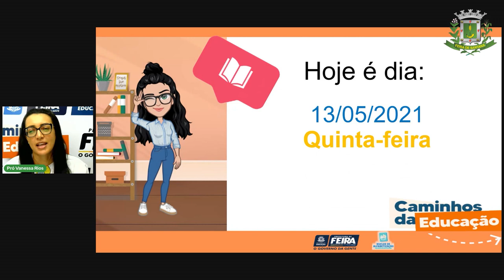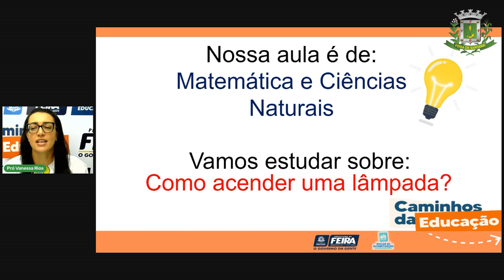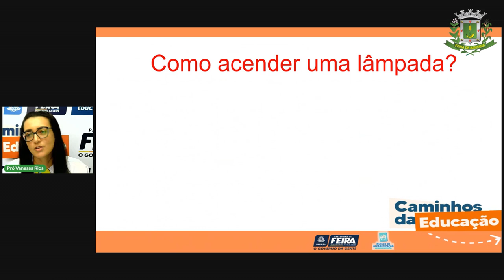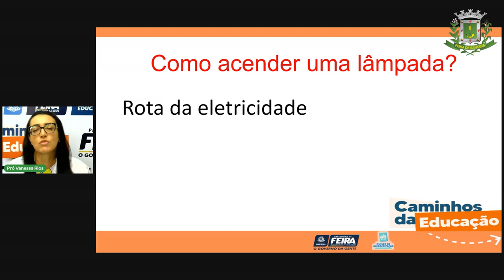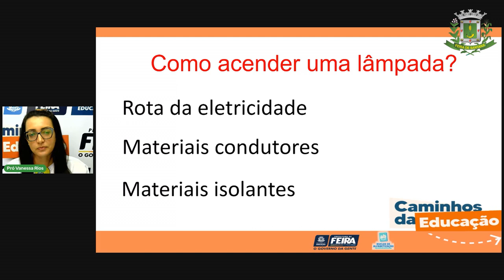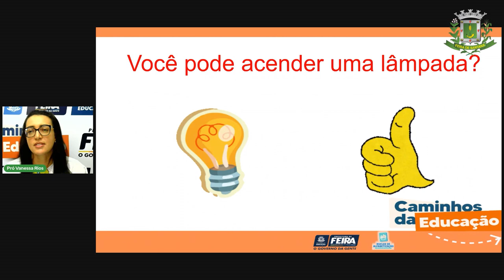Aula 8 5ºANO Profª Vanessa Rios Matemática e Ciências Naturais Como acender uma lâmpada